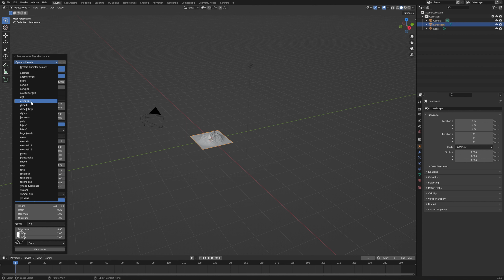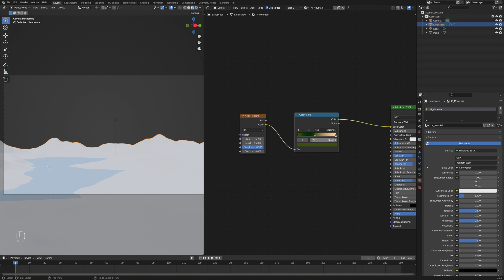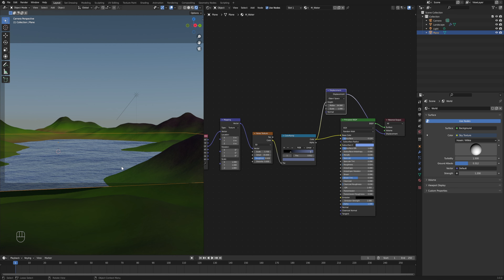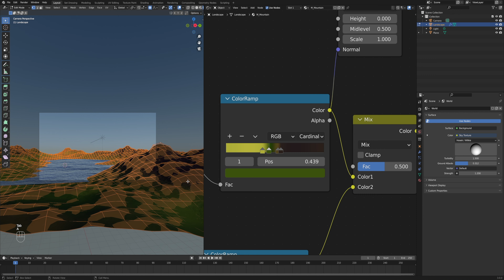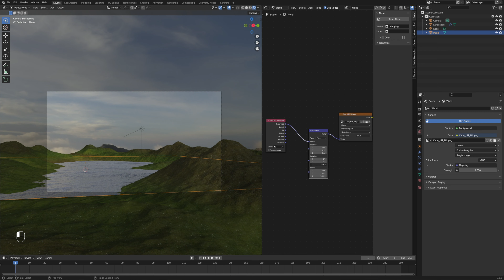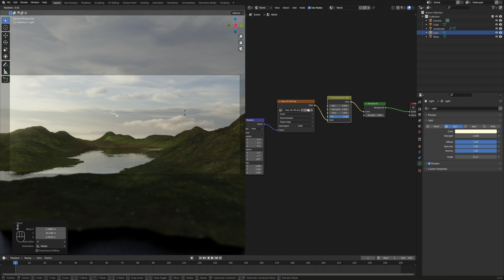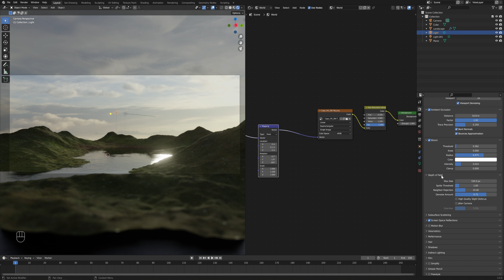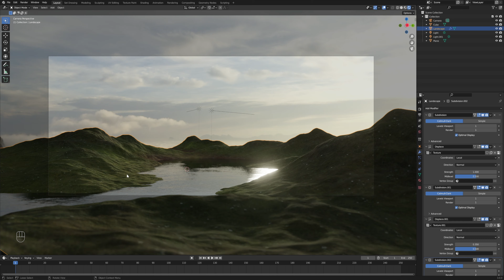Creating Mountains In Blender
Here's a quick way to create mountains in Blender 3.0

0:00 Intro
0:18 Landscape Tool
1:40 Creating  the Materials
6:26 Add Modifier
6:50 HDRI & Lighting
10:15 Camera & Post Process
12:00 Outro